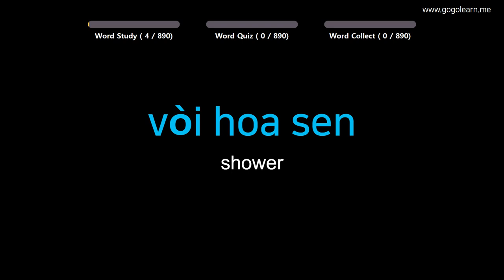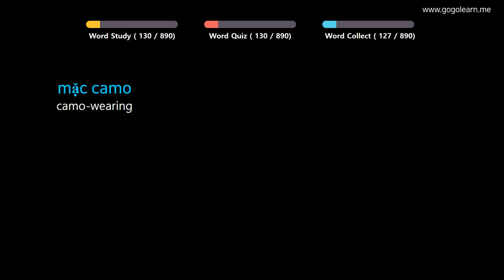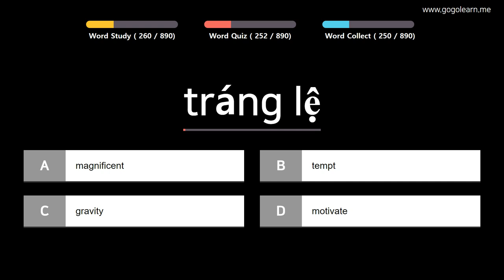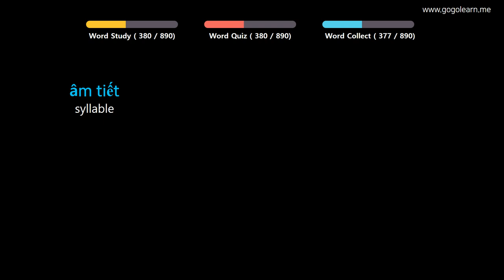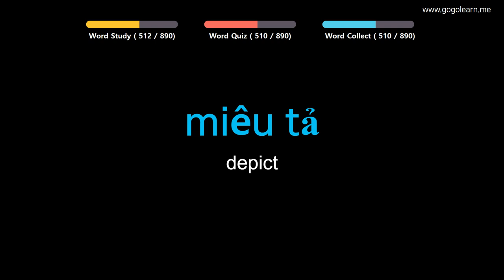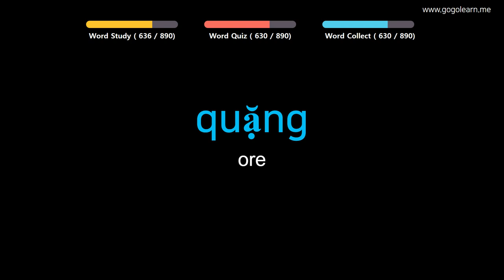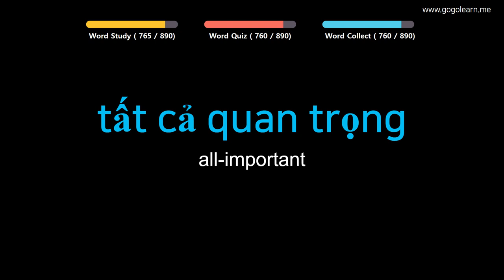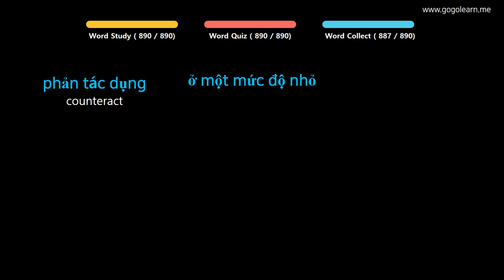Learn Vietnamese |Part 16: Vietnamese Vocabulary Upper-advanced | Goleaen